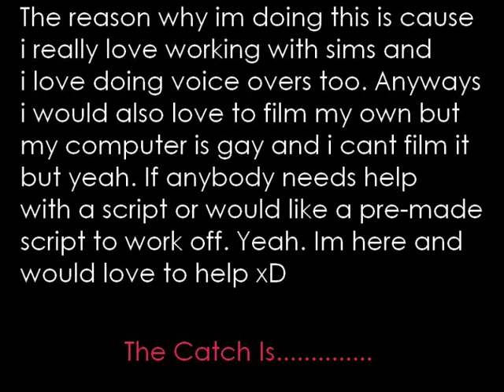Sims Script Writer xD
ok well the video pretty much explains to everything that you need to know about what im doing :) But if you do need to ask a question just send me a message or you can email me at:
Yeah. this is a great oppurtunity to get infront with ur sims movies without even having to do the script!. its a great deal. And what you have to pay is minimal including;
- A part in the movie
-Mentioning me
-Credit
Thats a really good deal!

Thankyou :)